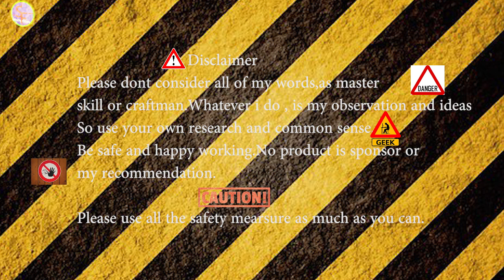Steel Rack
Description.

For Support:

wallet address#
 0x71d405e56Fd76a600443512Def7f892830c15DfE